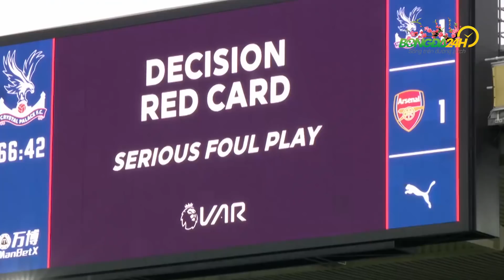TIN NÓNG BÓNG ĐÁ 16/1: Messi tiết lộ kỷ lục đặc biệt, MU vẫn vô đối về doanh thu tại Anh